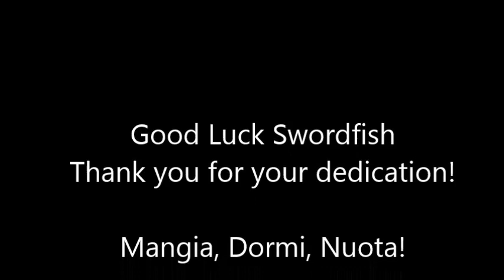Fair Winds & Following Pools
This is dedicated to our three high school swimmers leaving this summer.  The end of the video also recaps our other Swordfish moving this year.  You will be missed.